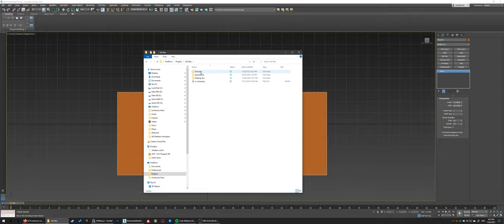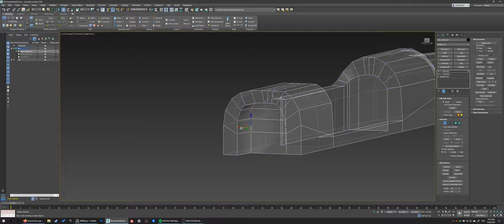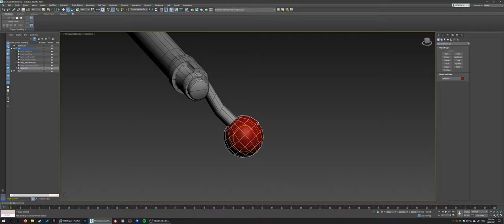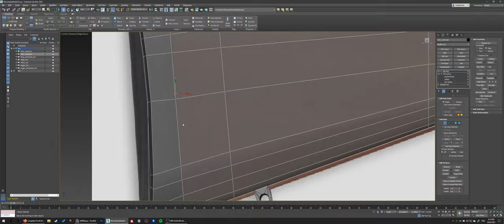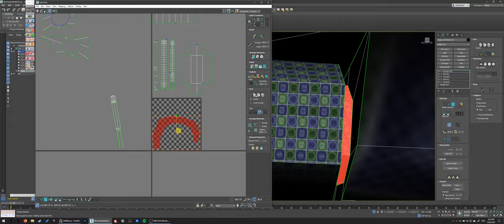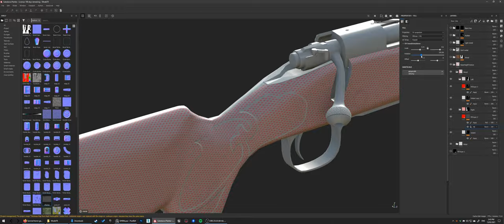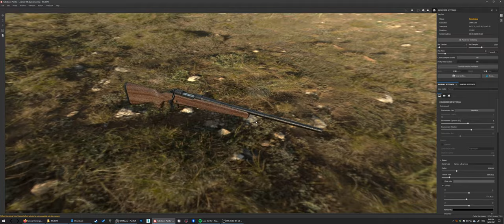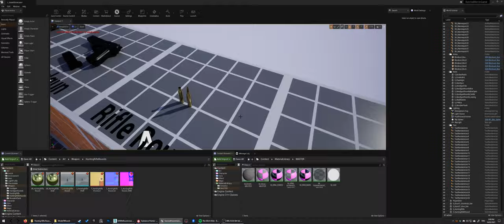3DS Max/Substance Painter - Hunting Rifle (Winchester Model 70) Timelapse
Hunting rifle intended for use in a 3rd person, fixed perspective survival horror game. Based off a Winchester Model 70. Kept the model under 3000 polys and all UV islands on one 4k x 2k map to better optimize, as the weapon will never be close enough to the camera to justify the extra texture memory. Got a bit messy in early texturing because I wasn't quite sure what I wanted to do with the UVs but worked it out eventually.

Sped up 30x. Modelling portion is missing some footage due to GPU crashes causing corrupted MP4s.